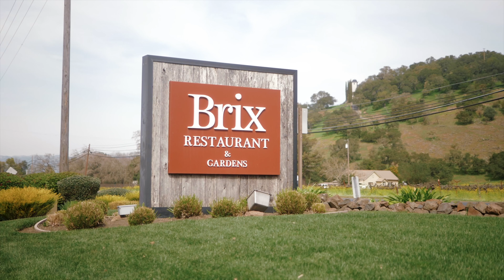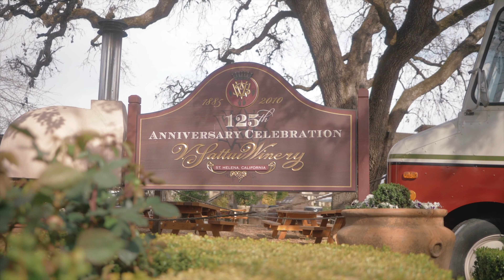I am 30 something years old, and this is how we celebrated it! | Vlog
Finally able to finish passion project, long overdue from my birthday, I started to edit but then got busy from clients and from moving to our new house. I was about to ditch and move these files to my hard drive but it keeps hunting me to finish it. I am happy with the outcome, something to watch in the future. I am so motivated to create more, and excited to contact more clients here. New kid in town starting starting new, so be nice to me Sacramento County.

And by the way, if you are in the Napa area, check out @brixnapavalley. Great experience, I love their outdoor sitting, great food and wine (of course).
lnk.bio/dalesanchezvisuals